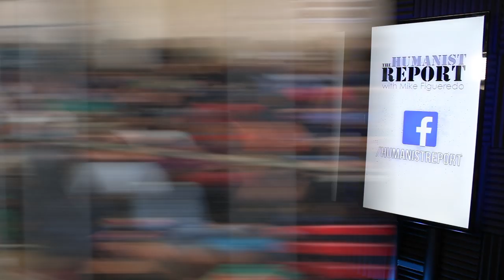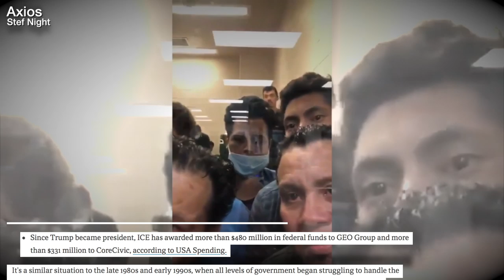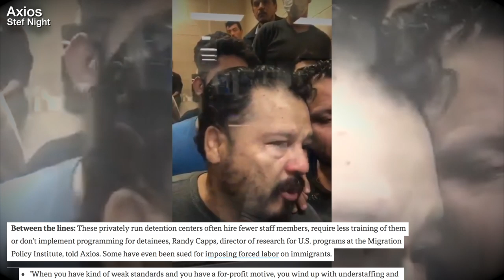Ocasio-Cortez and Mike Pence Have VERY Different Reactions to Migrants Suffering